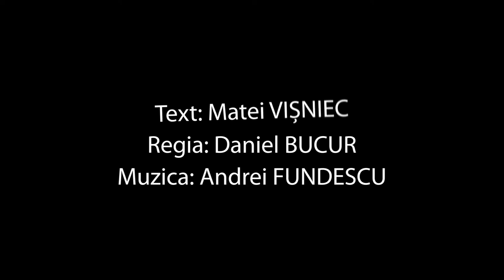ANGAJARE DE CLOVN (de Matei Vișniec) - trailer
Trei clovni, parteneri din tinereţe, se regăsesc într-o sală de aşteptare pentru o audiţie. Sunt bătrâni, depăşiţi şi în aşteptarea disperată a cuiva care să-i angajeze. După bucuria revederii, intervine angoasa competiţiei. Nicollo, Filippo şi Peppino se luptă pentru o slujbă incertă. Fiecare, convins de talentul său artistic, încearcă să se impună în faţa celorlalţi. Toate armele sunt folosite de către cei trei clovni la pensie: intimidarea, ipocrizia, trădarea, răutatea, batjocura, violenţa.

Cu:
MAGDA CATONE - Filippo
GAVRIL PĂTRU - Nicollo
PAUL CHIRIBUŢĂ - Peppino

Regie artistică:  Daniel Bucur
Asistent regie:  Simona Hodoș
Scenografie: Carmen Paiu și Valeriu Mladin
Muzică originală: Adrian Fundescu

O producție a Teatrului „George Ciprian” Buzău.
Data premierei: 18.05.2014